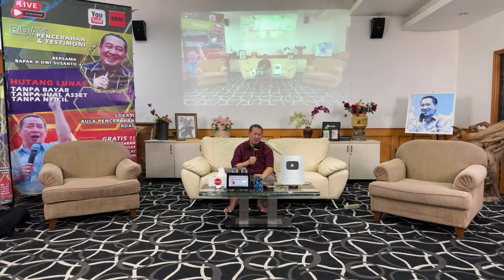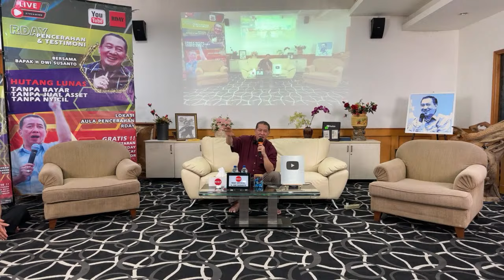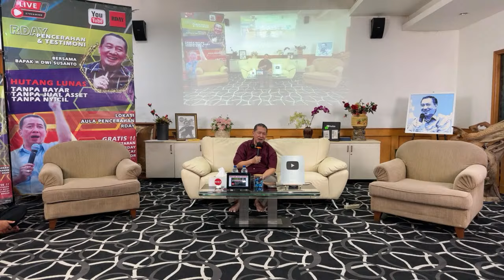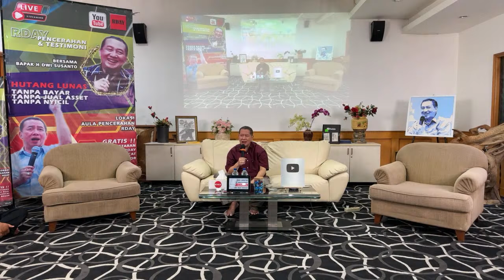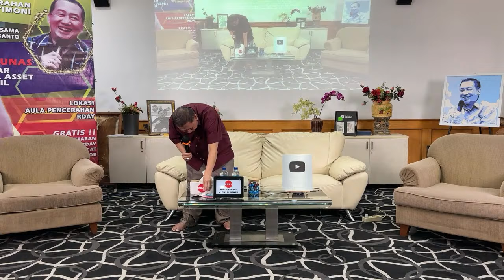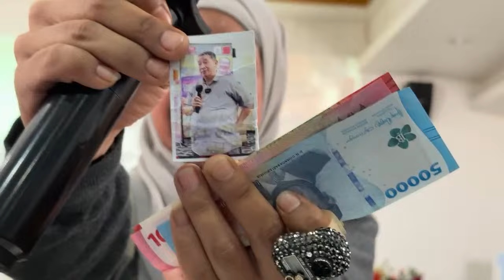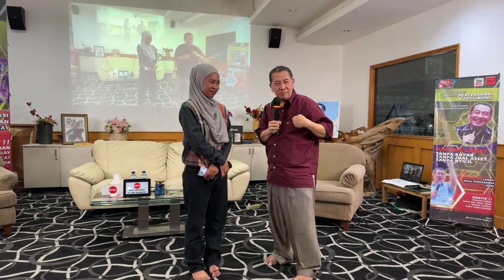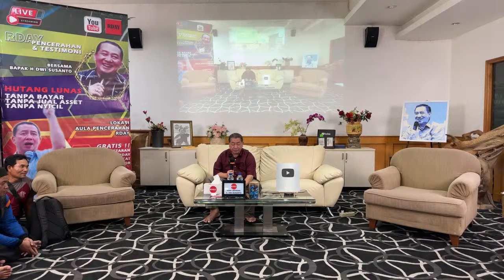🔴 LIVE STREAMING PENCERAHAN HAJAD & ANUGERAH GRATIS❗️RDAY H. DWI SUSANTO || Kamis, 18 APRIL 2024